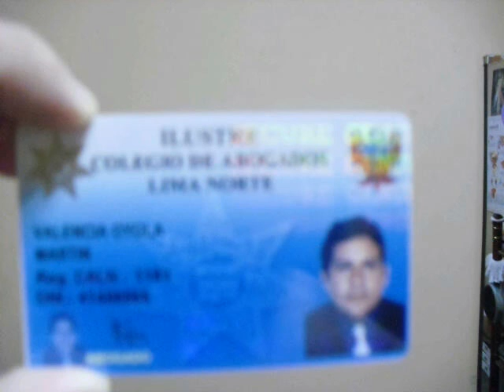felicitaciones martin por tu colegiatura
martin valencia,colegiatura